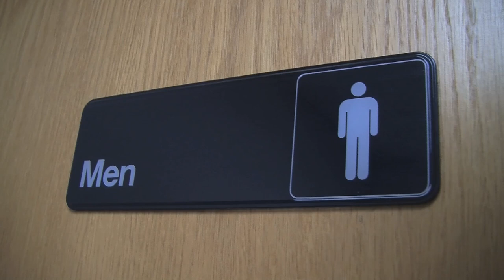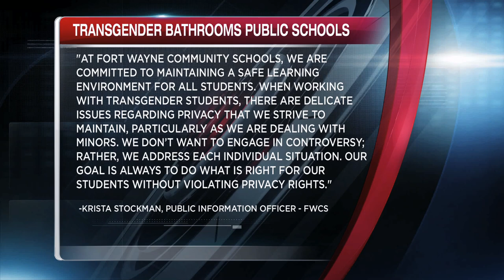Transgender Bathrooms in Public Schools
The Obama Administration issued a letter to public schools across the nation, providing guidance on bathrooms and gender identity.